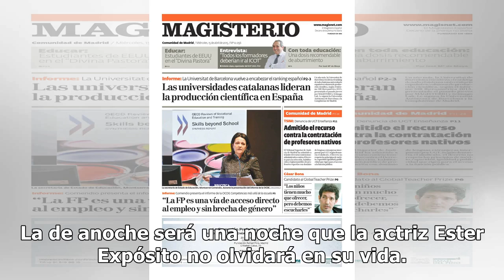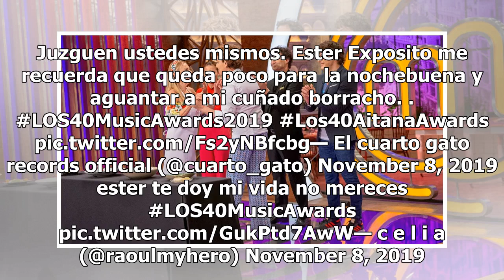El lamentable estado de César Vicente en la gala de Los 40 Awards